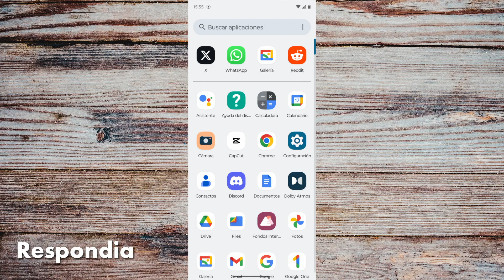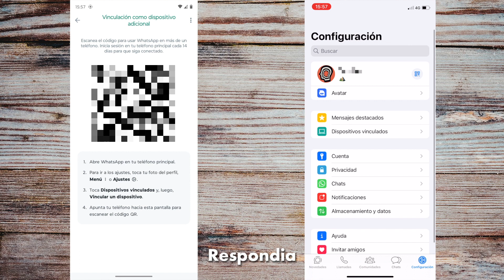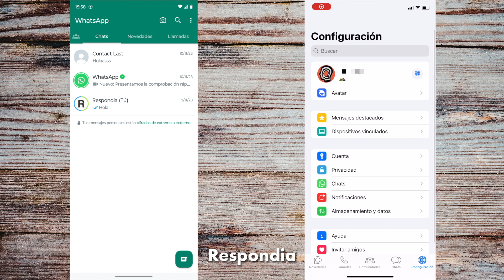CÓMO TENER DOS WHATSAPP EN EL MISMO CELULAR CON DISTINTO NÚMERO DE TELÉFONO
Te mostramos cómo tener dos cuentas de WhatsApp en el mismo celular con distinto número de teléfono.

Se trata de una nueva función de WhatsApp que nos permite tener dos WhatsApp en el mismo teléfono. Hay dos maneras de hacerlo, una con una verificación por sms o teléfono y otra a través de la opción vincular dispositivo de WhatsApp. En este tutorial te mostramos cómo hacerlo con ambas y también como cerrar sesión en caso de querer eliminar una de las cuentas de WhatsApp.